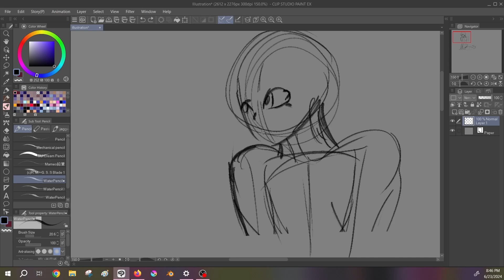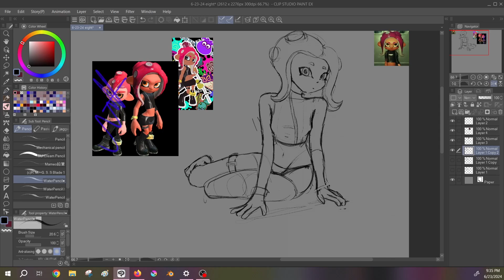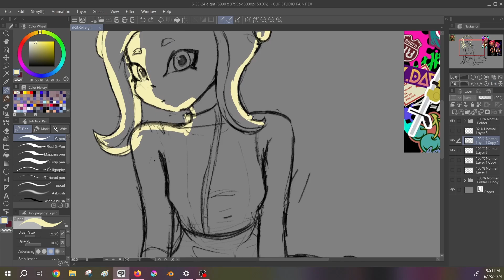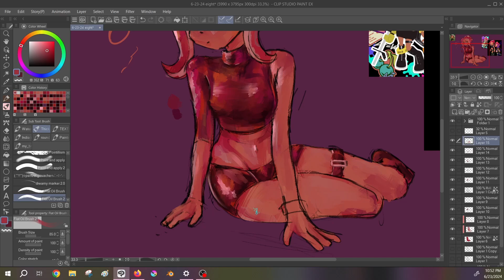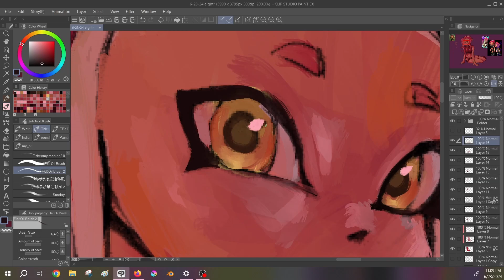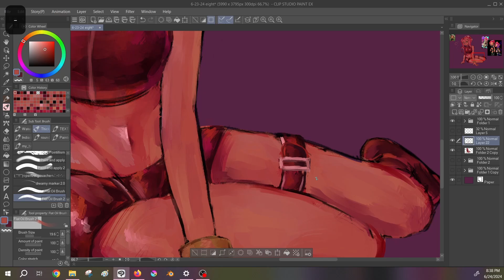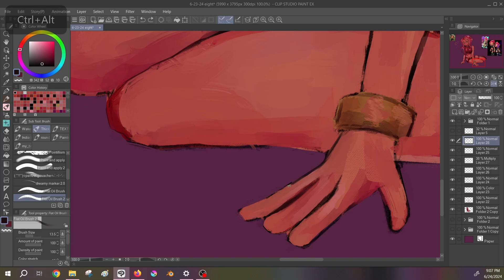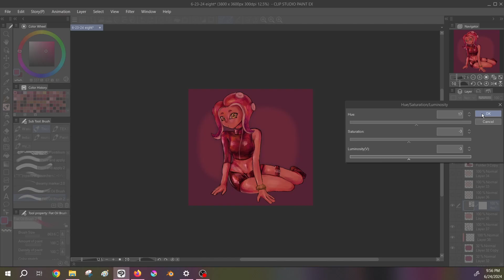Agent 8 - Splatoon (speedpaint)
I wanted to do another speedpaint so here it is!!! I haven’t really drawn agent 8 so it was fun figuring out how to go about it LOL. I was quite experimental with it and i think it ended up quite alright! I REALLY have to tone it down with over rendering the body while under rendering the face tho 😭😭 it looks kinda… ermm.. odd..

SONG LIST (in order!!):

Broken Coral - Ink Theory
Riptide Rupture - Ink Theory
Amalgamania - Sashimori
Seafoam Shanty - Bottom Feeders (FUN FACT: i did NOT listen to the full song before putting it in here, only the first few seconds, and didn’t want to have to change & rerender the whole video so its stuck here LOL)
No Quarters - Chirpy Chips
Seasource - Sashimori

Originally i wasn’t going 2 do splatoon music for this but i REALLY wanted ink theory in there and it felt kinda weird to have splatoon music then “normal” music so alas it is all splatoon….
I don’t really listen 2 much of the music (or atleast remember that much of it off the top of my head) so it’s a weird selection, my bad!

TIME TAKEN:
3 hours 30 minutes (split across 2 days)
That is actually quite long for me!!! It is hard for me to spend more than an hour on a single piece, but one of my friends has rlly inspired me 2 take my time with drawing so im trying to do that more!!!

PROGRAMS:
Clip Studio Paint for drawing + custom brushes
Davinci Resolve for editing!!!